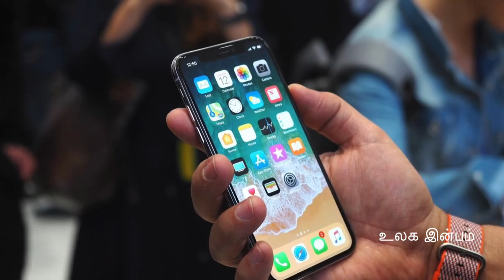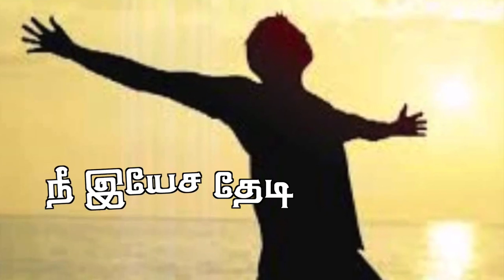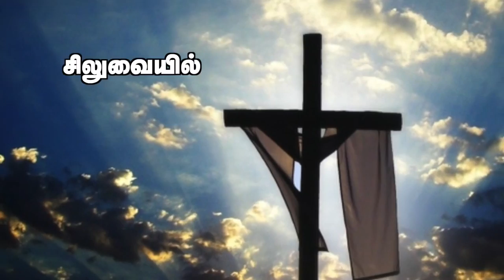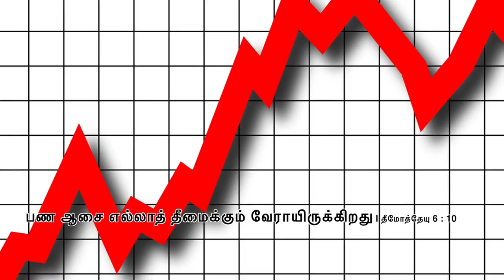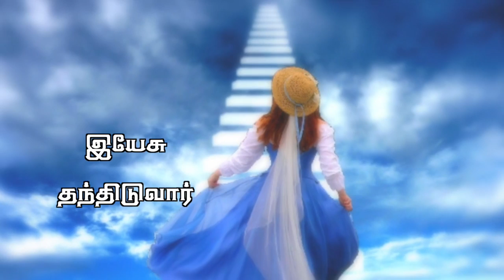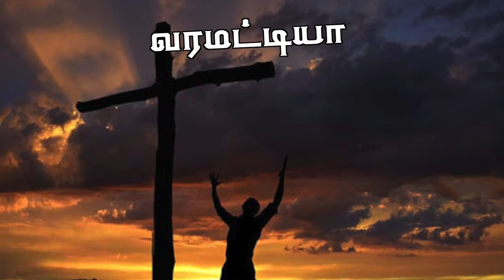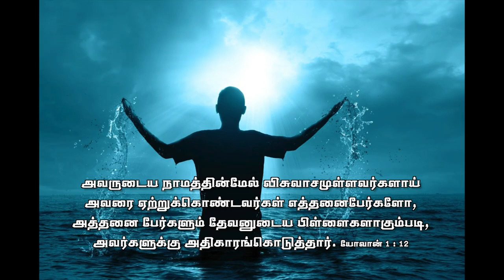இந்த பாடலை ஊழியமாய் செய்யுங்கள் II Tamil christian songs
Sung by : Sam . P.Keerthan
Music& Lyrics : Stephen Raj
Editing : MGS.Rajan
Produced : P.Antony

For caller tunes Dial below code:
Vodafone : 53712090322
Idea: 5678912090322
BSNL: BT 12090322 SMS 56700
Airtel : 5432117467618